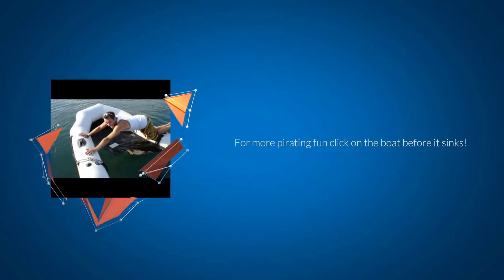free diving(snorkeling) adventure in the claustrophobic catacombs of saba. (edited)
Come on a tight squeeze free diving (snorkeling) adventure in the under water caves formed by volcanoes under the volcanic island Saba in the Caribbean. this was a high risk dive and i have been free diving for many years and completely understand my limits and all routes were planed before filming. These are also areas that can not be negotiated with diving equipment due to there bulky nature of the gear and tight body sized gaps that needed squeezing through. I also personally dislike the cumbersome, noisy and disturbing experience that comes with diving equipment.
Also what i have learnt through many years of diving and exploring the ocean, there is nothing like the peaceful and serine meditative like experience that comes with connecting to the ocean environment, when you are as silent as the rest of the oceans creatures, the sea life becomes much more welcoming and playful.

This is where i wish to use my passion with the ocean to show those that would like to open their eyes to a new perspective of the world they live in, but may not be capable to view themselves.
In turn this is also how i hope to fund my shoe string budget in sailing around the world so every subscription i get gives me more capability to document more eye opening views of a world that may not always be here with us!